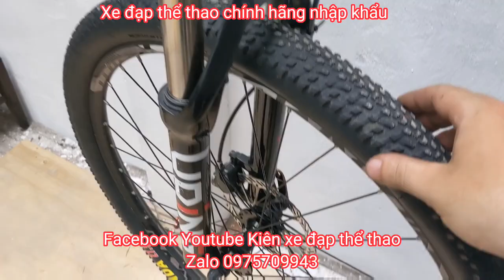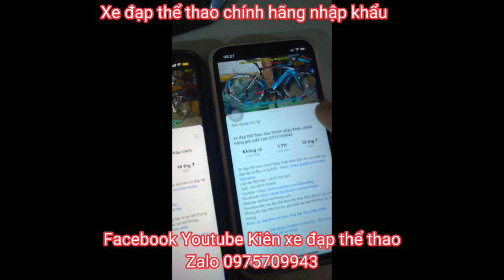Xe địa hình MISSILE WAVE27.5 ngoại hình đẹp keng Cấu hình Shimano Deore Giá ĐÃ BÁN zalo 0975709943